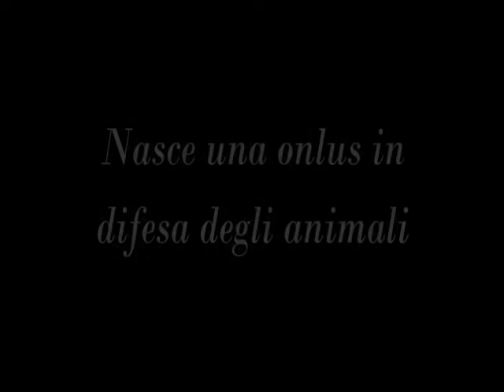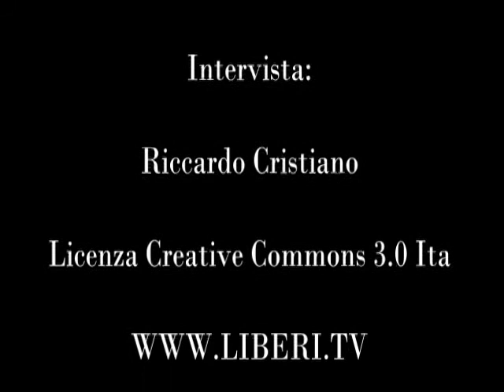Presentazione Nuova Associazione Onlus in Difesa Animali - Nocera Terinese (Cz) 09/08/12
- 09 Agosto 2012 - Nocera Terinese (Cz) - Presentazione nuova associazione onlus in difesa degli animali.

Gettate le basi per una nuova associazione animalista, una onlus che si costituirà a breve con il contributo di alcuni cittadini noceresi e dell'avvocato Fernanda Gigliotti, già impegnata politicamente e da sempre promulgatrice di innovazione e diritti civili.

Non sarà quindi un semplice canile ad ospitare gli amici animali, ma un vero e proprio ricovero, punto di riferimento per chi ama dedicare anche una sola ora del proprio tempo a degli esseri viventi in grado di dare più di quel che ricevono.

In attesa di scoprire il nome dell'associazione animalista e' bello constatare che i cittadini calabresi, a volte più della politica, riescono a sopperire le mancanze di una classe dirigente che e' sempre più lontana dal sentire comune.